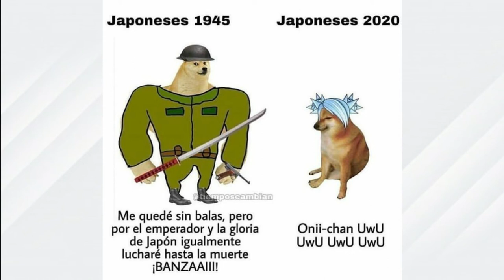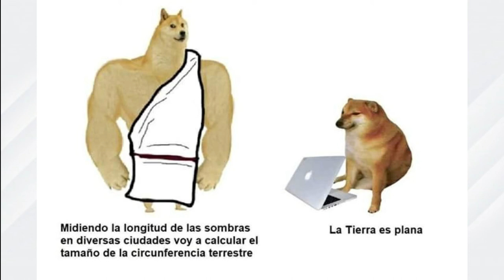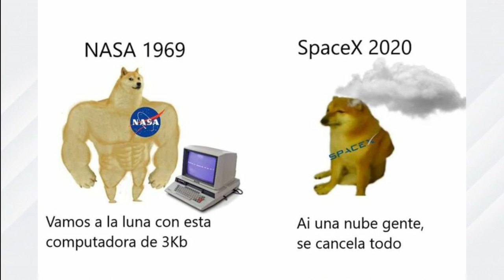MEMES# 4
Memes de Perro Grande contra Perro Chico